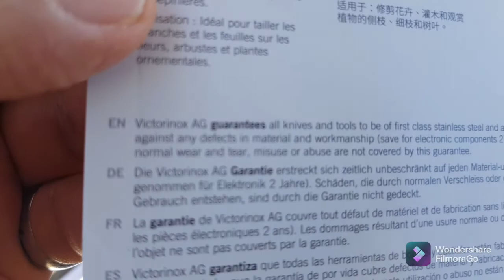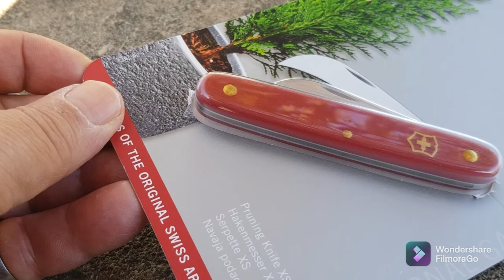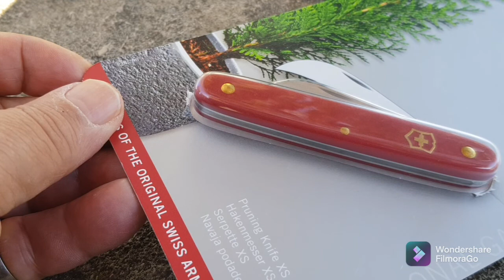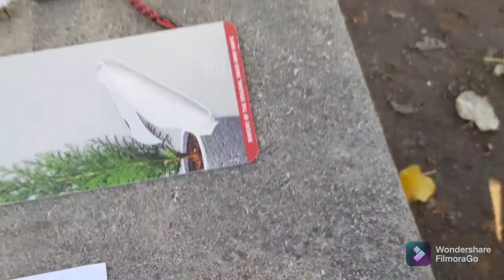Le Couteaux de Jardin de Victorinox 🔪🙋‍♂️🌿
excusez moi! une précision sur la gréffe dite en Croix = 1 incision verticale sur le porte-greffe et une incision horizontale et ensuite avec le couteaux greffoir séparer l'écorce pour introduire le greffon!🙂😉

pour le couteaux Victorinox en 111 il s'agit du sentinel et non du solo! merci 🙋‍♂️🔪🌿